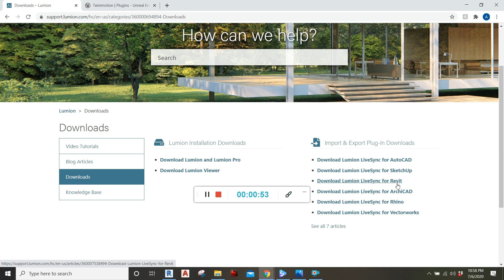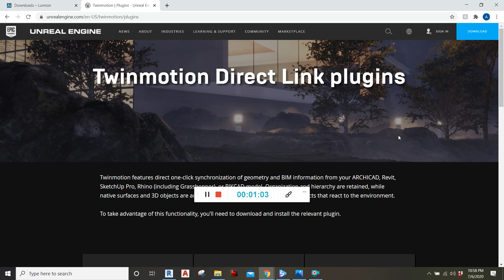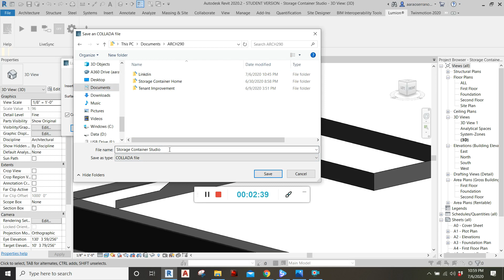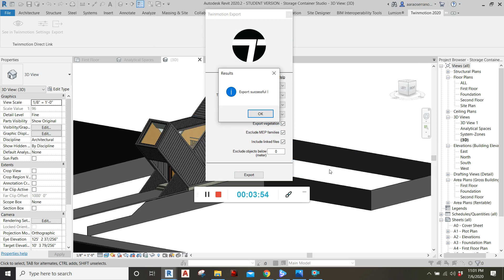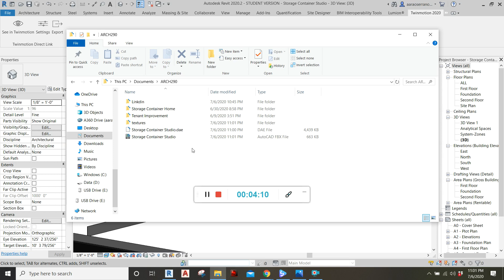Lumion and Twinmotion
In this video I will be showing you how to export a Revit model to a Lumion or Twinmotion file in order to then create life like renderings in either Lumion or Twinmotion.